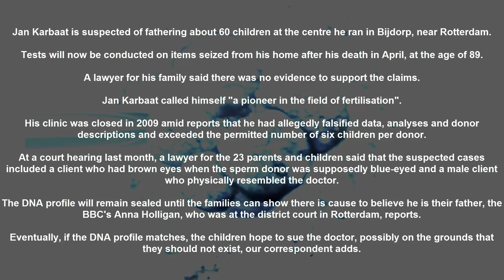Dutch families win right to test DNA of sperm bank doctor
A Dutch court has approved a request by families seeking DNA tests on the belongings of the late doctor of a fertility clinic accused of using his own sperm in dozens of cases.